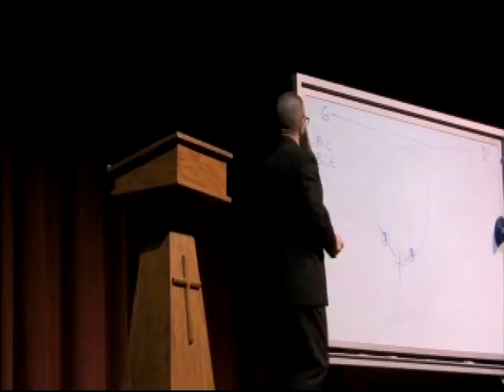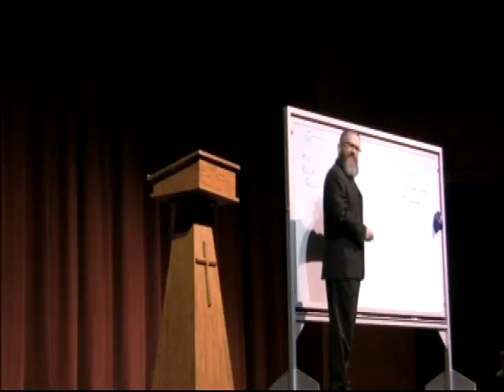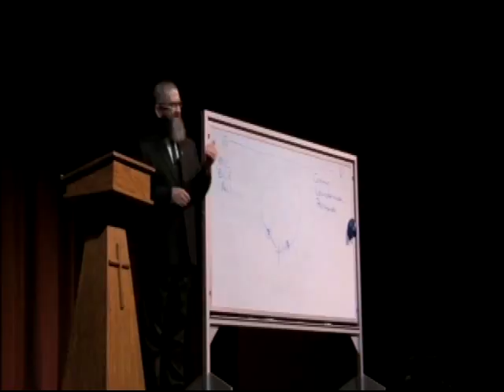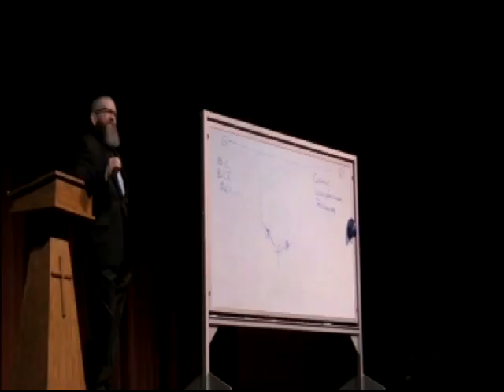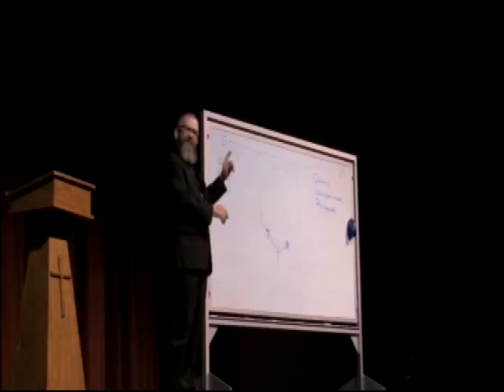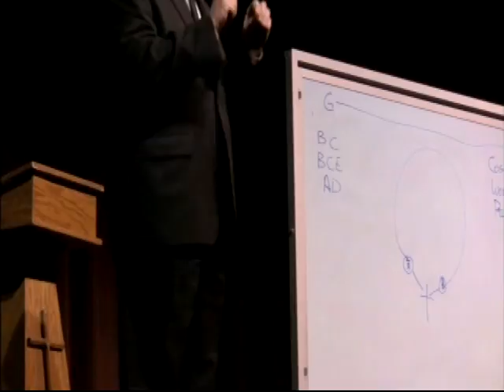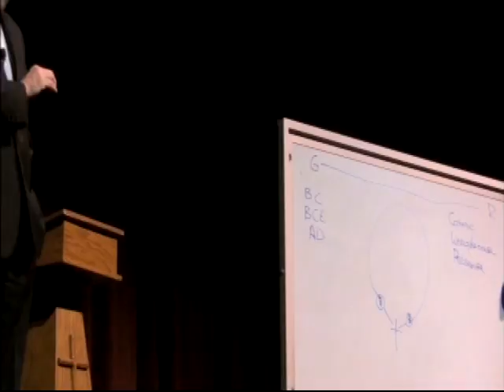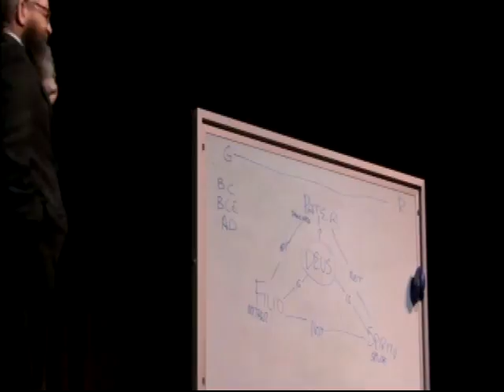Kyle Clement The Artful Deceiver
Despite a growing ambivalence toward evil, the battle with Satan and his minions is very real.  Kyle Clement draws from his 15 years' experience training Catholic priests in the practice of exorcism to unmask the King of Lies and equip us to become spiritual leaders and warriors.